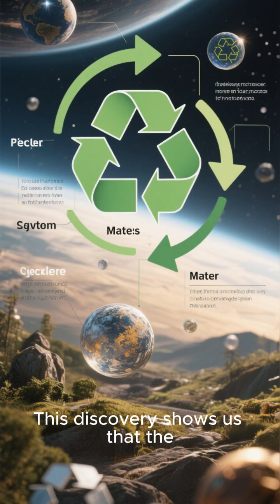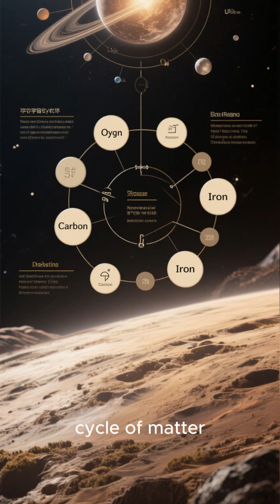What A Newly Discovered Gas Between Galaxies Tells Us About The Cosmic Cycle Of Matter | Space disco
What A Newly Discovered Gas Between Galaxies Tells Us About The Cosmic Cycle Of Matter | Space discovery
Have you ever wondered how the universe recycles itself? 🌌 In this video, we explore What A Newly Discovered Gas Between Galaxies Tells Us About The Cosmic Cycle Of Matter and why it could change our understanding of the cosmos.
Scientists recently detected a mysterious gas in the intergalactic medium — and What A Newly Discovered Gas Between Galaxies Tells Us About The Cosmic Cycle Of Matter reveals how this hidden reservoir fuels the birth of stars and galaxies. The gas is rich with hydrogen, oxygen, and carbon — the very elements that make life possible.
This incredible finding shows that matter isn’t lost, but transformed and reused across billions of years. From exploding stars to new planetary systems, What A Newly Discovered Gas Between Galaxies Tells Us About The Cosmic Cycle Of Matter is that the universe itself is a giant recycling system.
By mapping this gas, astronomers are uncovering secrets of galaxy growth, star formation, and even how life connects to the endless recycling of matter. 🌠 That’s the deeper meaning behind What A Newly Discovered Gas Between Galaxies Tells Us About The Cosmic Cycle Of Matter.